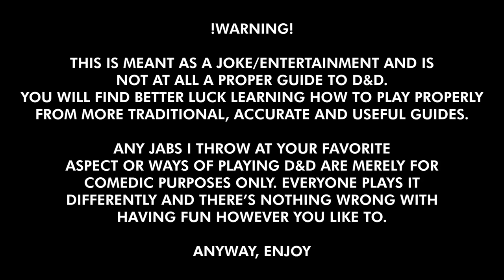A Crap Guide to D&D [5th Edition] - Goblins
[GOBLIN PLUSH CAMPAIGN HAS FINISHED - all orders will arrive late August]